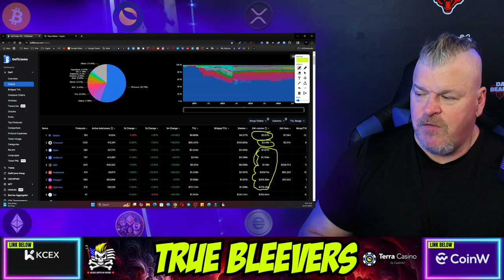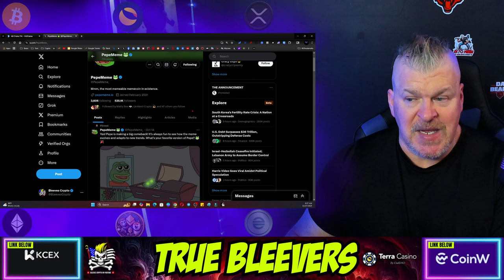PEPE MEME KILLER READY TO 1000X!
CRYPTO WALLETS
🪙 ERC-20 Wallet: 0xD507c4eEf733dfC3AB7A145b0367a867a6C45e0C
🪙 BTC Wallet: bc1qsu5c76jkw08a0eqkfkzgcfya99vle3kxe93a3u
🪙 Solana Wallet: FKQssfYgC2qrENwG2cyJyqH7hEYxFWH149zFrGx5Tuj8
🪙 Terra Luna Wallet: terra1ecl4l7yp5cqzgl0hdrlxp8lwjrr6epdv43scsc